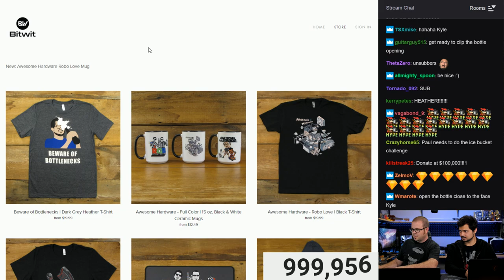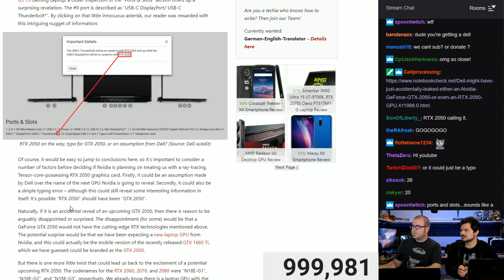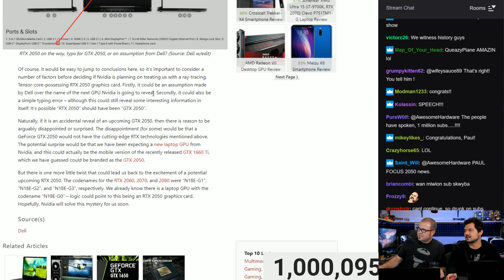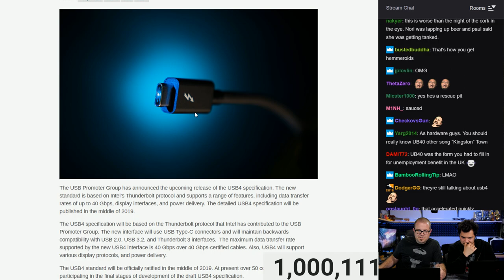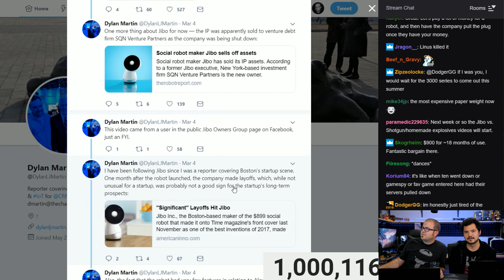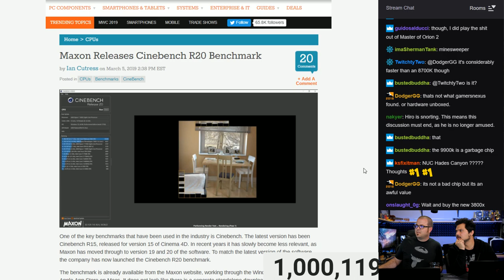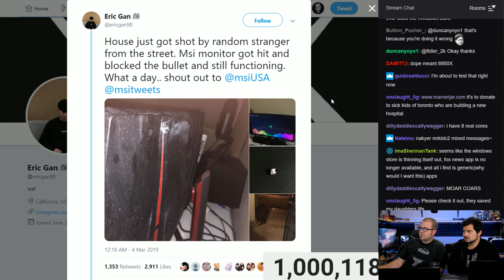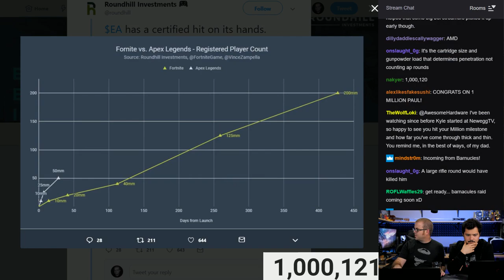A GTX or RTX 2050? USB4, Cinebench R20 & Bulletproof Monitor - Awesome Hardware #0179-B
--== TIMESTAMPS ==--
Check for the pinned comment!

--== LINKS / TOC ==--

1.) NEWS
Dell might have just accidentally leaked either an Nvidia GeForce GTX 2050 or even an RTX 2050 GPU
GOG lays off 'around a dozen' employees amid report of financial struggles

:::Send Me Stuff:::
Paul's Hardware